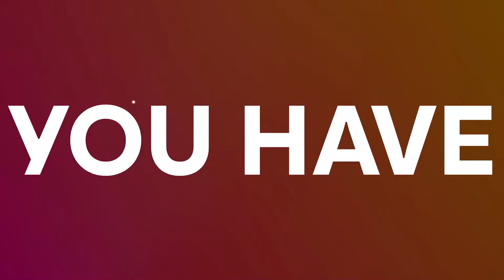Ubisoft Connect Wrap up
My Time with Ubisoft